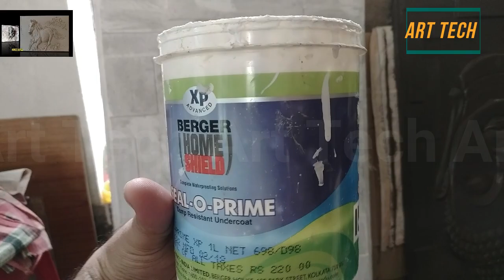Buddha wall art interior design | Fiberglass Moulding | Casting | Painting | Art Tech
Buddha wall art interior design | Fiberglass Moulding | Casting | Painting | wall art

Friend I am Using Natural Ganga Clay/ Black Mitti… Available near Kolkata…
Don’t worry about clay…you can try with any fine smooth clay …
Please comment for your kind suggestions… I will follow.
Thank you friend for watching my working video, please please please support me to enhance my energy to create new art forms, I will show you new techniques, designs, creative art work through my channel, so subscribe my Channel & press Bell icon…